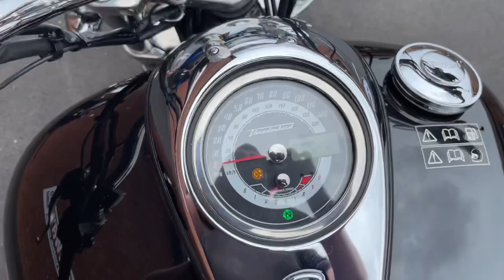Triumph Thunderbird 1600 2010 Black 12624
Triumph Thunderbird 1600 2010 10 Reg 15,776 Miles Black